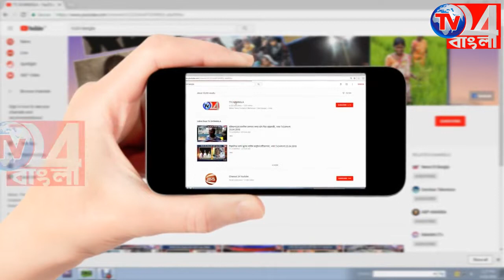প্রায়ত খাইরুন্নেসা বেওয়া ও কামারুজ্জামান স্মৃতির উদ্দেশ্যে ফুটবল প্রতিযোগিতা কান্দি তে